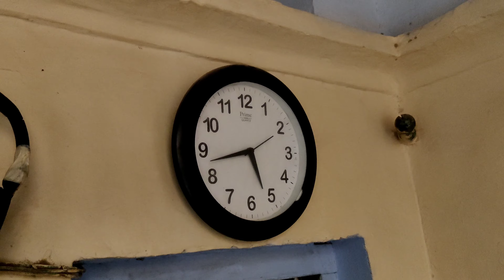नानी house 🏠 गर्मी कि छुट्टियां day -1 dailyvlog vrindachauhanvlogs May 29, 2023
garmiyon ki chuttiyan or Nani k Ghar ka Safar is never ending☺️,  so summer vacation 2023 is here and hum bhi aa gye hain bachon k Nani k Ghar🏠 or main unko lekr ja rhi hu meri Nani k Ghar🏠 ,it means 4 generation together ☺️